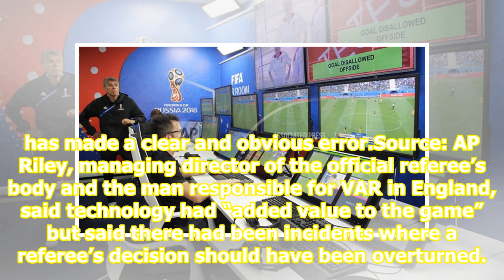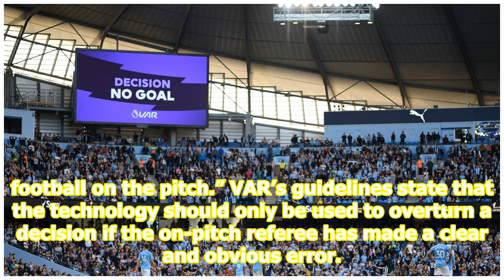VAR system has made four errors in Premier League – referees’ chief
Related News Vincent Kompany misses own testimonial match with injury Manchester City defender Aymeric Laporte undergoes knee surgery 400 the magic number as Pep Guardiola hails David Silva, Sergio Aguero VAR’s guidelines state that the technology should only be used to overturn a decision if the on...